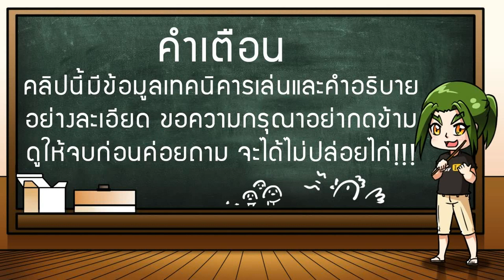รีวิวดูด SP ด้วย CD In Mouth (Tips and Tricks)(RO EXE)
รีวิวดูด SP ด้วย CD In Mouth

ขอต้อนรับเข้าสู่  ENJOY INDY ครับ ฝากกดติดตาม  เพื่อเป็นกำลังใจให้เราด้วยนะครับ...อิอิ

รับงานปั้นตัวละครสายต่างๆ เชิร์ฟ เฮร่า  ติดต่อในเพจครับ

◆คลิบเก่าๆที่เคยสติม หาแนวทางการเล่นได้ที่นี้